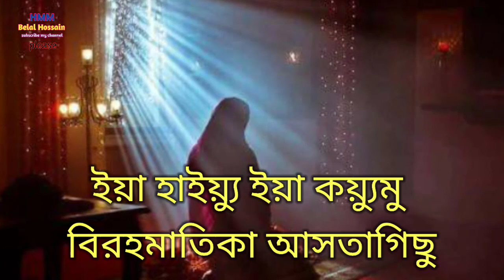দোয়াটি পড়ুন সব হতাশা দূর হয়ে যাবে ইনশাআল্লাহ | মনের আশা পূরণ হবে |hotasha dur hobe insha'Allah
হতাশা পেরেশানি দূর হবে ১০০% ইনশাআল্লাহ । চিন্তা পেরেশানি দূর করার আমল ।